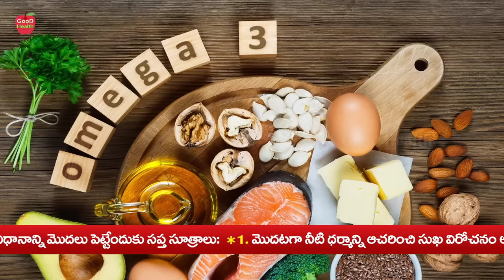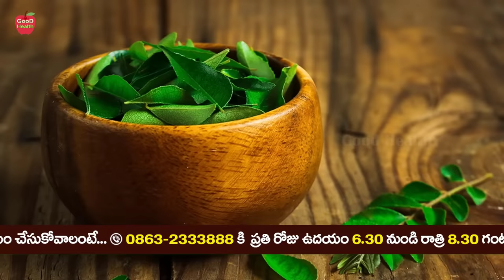Eye | ఇవి గుప్పెడు 10 రోజులు క్రమ తప్పకుండా తీసుకోండి కళ్లజోడు బైబై | Dr Manthena Satyanarayana Raju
Eye | ఇవి గుప్పెడు 10 రోజులు క్రమ తప్పకుండా తీసుకోండి కళ్లజోడు బైబై | Dr Manthena Satyanarayana Raju | GOOD HEALTH